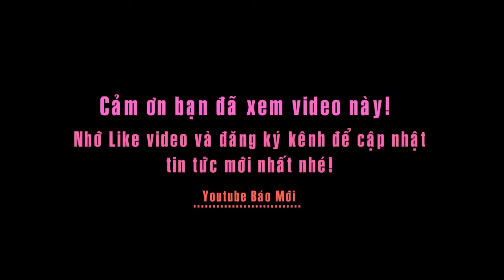Người dân Lý Sơn hối hả đón Tết Đinh Dậu 2017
Tin báo mới hôm nay - Người dân Lý Sơn hối hả đón Tết Đinh Dậu.